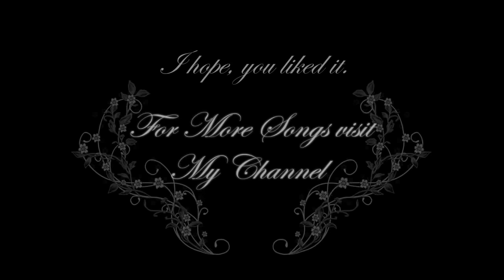Relaxing Music - Night Mist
This is the second finished Song for the "Relaxing Album" I'm working on. The Album will contain 3 Songs with each over 20min (60min+ in Total) and describes a Journey through the Day. Those Songs are NOT virtuosic, they are composed as Background Music.
As always, 100% selfcomposed on Keyboard. Production made with Magix Music Maker Pro 16.

The Picture is made by Joakim Back who gives general Permission for free Usage of his Artworks.